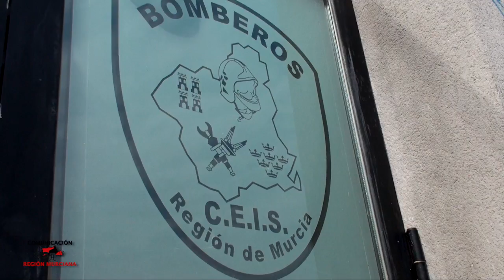Concentración Bomberos CEIS Región de Murcia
Los bomberos del Consorcio de Extinción de Incendios y Salvamento de la Región de Murcia nos hemos concentrado esta mañana en la ciudad de Murcia para protestar por la situación y los atropellos que venimos sufriendo por parte de la gerencia del Consorcio junto con los responsables de las administraciones públicas de esta región.

Nuestras reivindicaciones abarcan desde la falta de transparencia económica que viene llevando la administración hasta las condiciones de insalubridad claras y manifiestas que sufren los compañeros del parque de bomberos de Lorca.